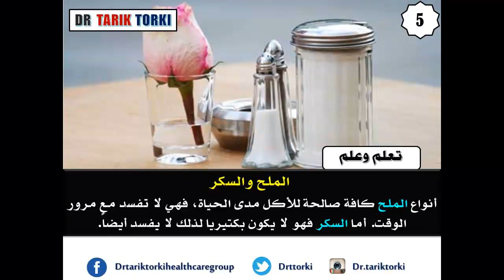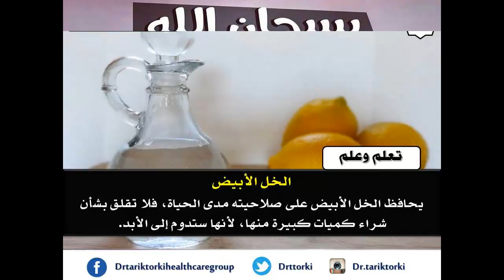7 أطعمة لا تفقد صلاحيتها أبداً تعرف عليها | دكتور طارق تركى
7 أطعمة لا تفقد صلاحيتها أبداً تعرف عليها | دكتور طارق تركى